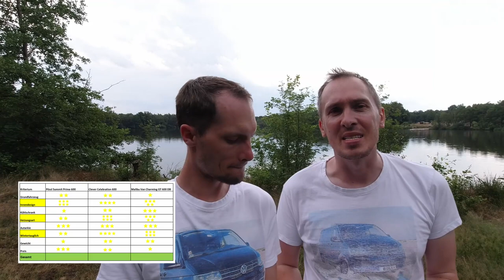T#12 - Der richtige Kastenwagen? PÖSSL | CLEVER | MALIBU - Kaufentscheidung!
In diesem Video suchen wir den richtigen Kastenwagen.
Welcher könnte der richtige Wagen für uns sein? In mehreren Roomtouren haben wir
uns verschiedene Caravaning Utility Vehicle (kurz CUV) angeschaut und am Ende
Drei Fahrzeuge für die Entscheidung ausgewählt.

- Pössl Summit 600 Prime
- Clever Celeberation
- Malibu Charming GT 600 DB

Für eine Entscheidungshilfe haben wir eine Checkliste erarbeitet und diese Stellen wir unter anderem hier vor.